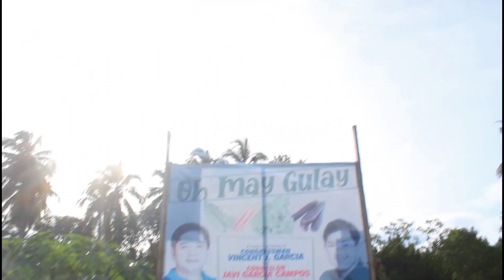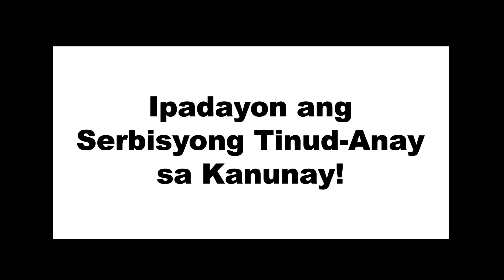Vlog #5: Sayon Himuon nga Organic Fertilizer Pangpataba sa mga Dahon sa Tanom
Mga Higala, watch this video para makatuon unsaon paghimu og sayon nga organic fertilizer gikan sa atoang mga food waste.